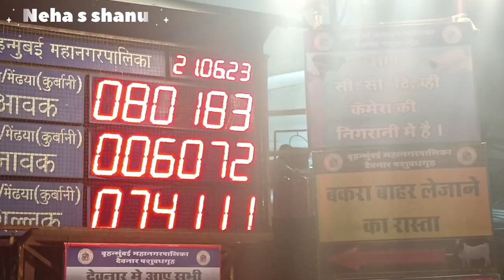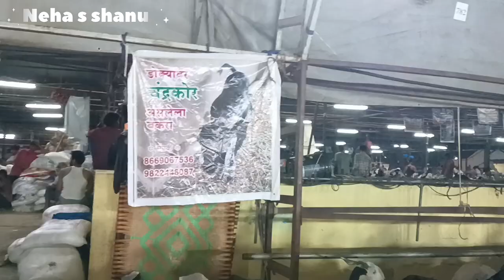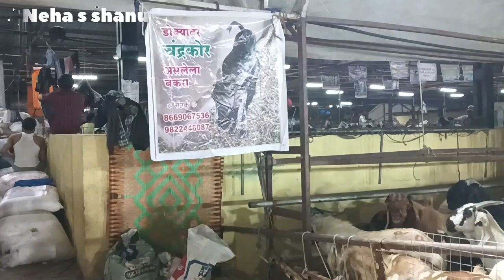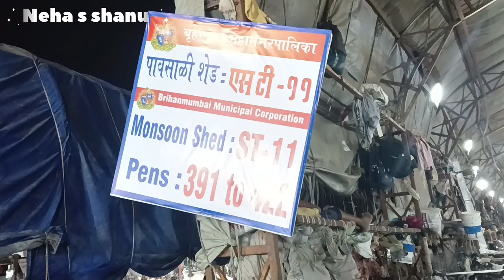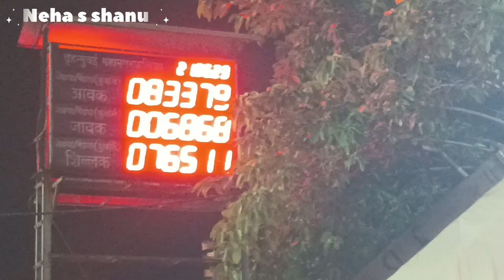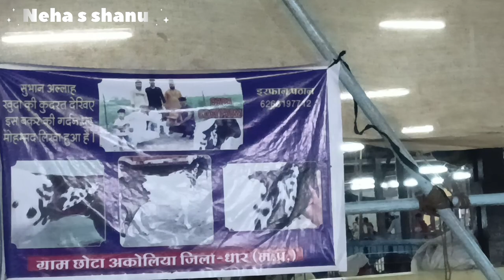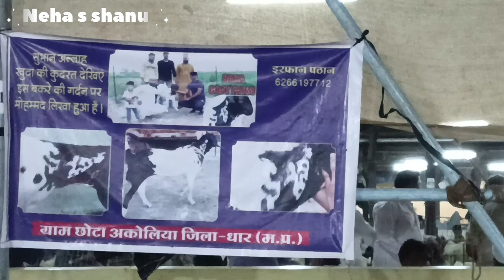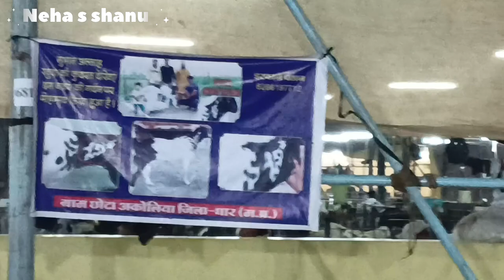Deonar Bakra Mandi ho gai saste bakre 21/6/23